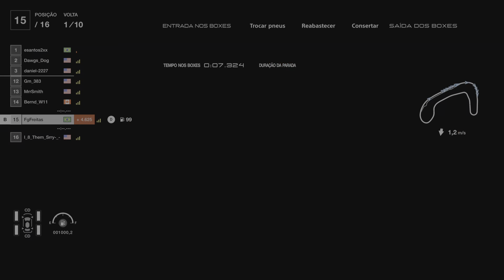GT7 psVR 2 Corridas diárias Nível CP B